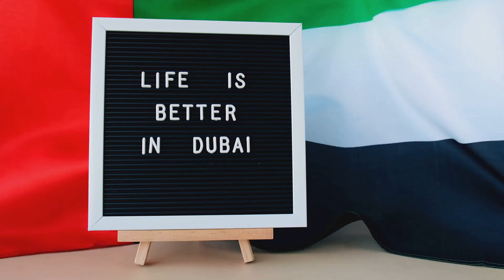20 Incredible Things to Experience in Dubai – Explore the City Like a Local! In full HD!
Welcome to Ultimate Traveler, your go-to channel for discovering the most extraordinary destinations around the world! In this episode, we present "20 Incredible Things to Experience in Dubai," an exciting and inspirational guide to one of the most vibrant and luxurious cities on the planet.

Join our enthusiastic hosts as they take you on a thrilling journey through Dubai’s most iconic attractions and hidden gems. Experience the awe-inspiring Burj Khalifa, the world’s tallest building, offering breathtaking views of the city’s futuristic skyline. Explore the opulent Dubai Mall, where you can shop, dine, and even visit an indoor aquarium.

Discover the magic of the Arabian Desert with an exhilarating dune-bashing adventure or a serene camel ride at sunset. Immerse yourself in the cultural richness of Old Dubai, where you can wander through the bustling souks and discover the city’s heritage at the Dubai Museum.

Unwind on the pristine beaches of Jumeirah and indulge in world-class dining experiences at some of the most luxurious restaurants in the world. Our episodes provide insider tips on must-see attractions, local traditions, and the best places to stay, ensuring a truly unforgettable experience.

Whether you’re a luxury traveler or an adventure seeker, Ultimate Traveler offers the inspiration and practical advice you need. Your adventure begins now!